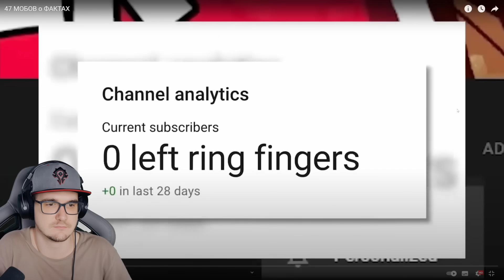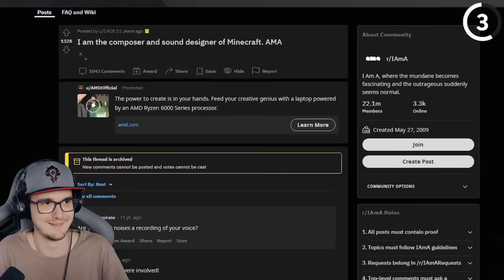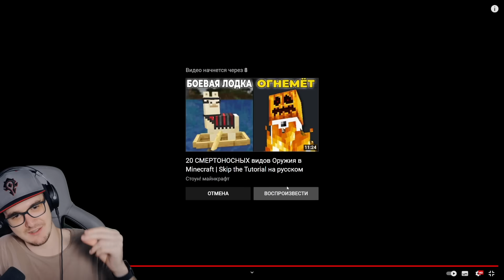МАЙНКРАФТ ► 47 МОБОВ о ФАКТАХ в MineCraft ( Стоун ) | Реакция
. МАЙНКРАФТ ► 47 МОБОВ о ФАКТАХ в MineCraft ( Стоун )